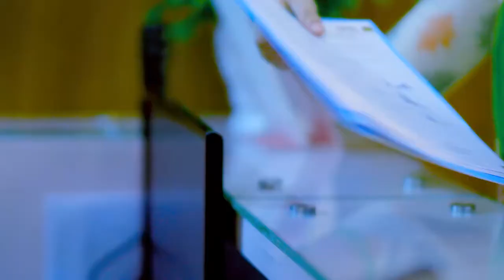আর্থ্রাইটিস ও সিরোয়েসিস এর চিকিৎসায় সুস্থ হলেন | Arthritis Treatment | Joint Pain Treatment